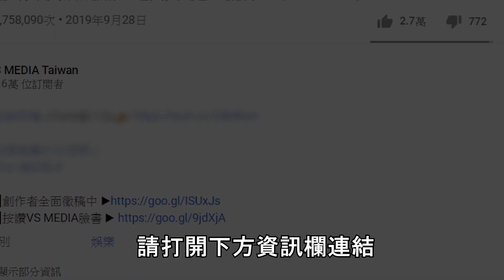女大生失蹤竟是自赴KK園區？警調查發現男友前男友全涉詐騙｜VS MEDIAｘ@vvnews-vl3xf